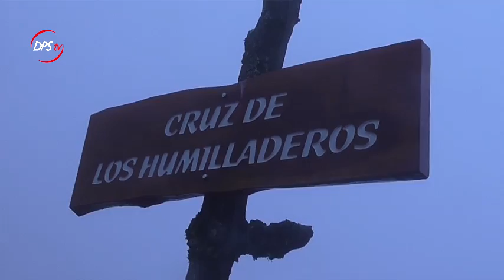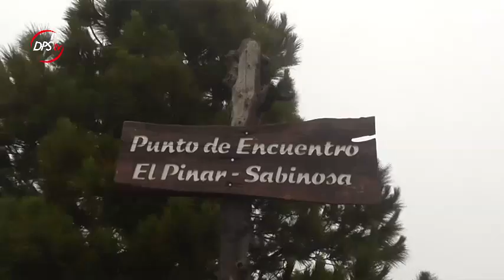Resumen recorrido Bajada de la Virgen hasta Cruz de Los Reyes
Descubre con nosotros la Bajada de la Virgen de los Reyes 2017 en la Isla de El Hierro (isla del meridiano).

DPS Televisión se ha desplazado hasta allí para presenciar ese momento, la Bajada más dura de Canarias, porque, es un recorrido que va por senderos y espacios naturales (un total de 28 kilómetros).

Por motivos ajenos, no pudimos estar en las rayas por la tarde.